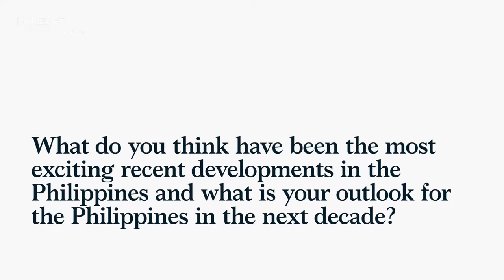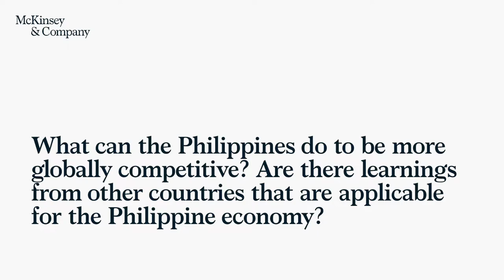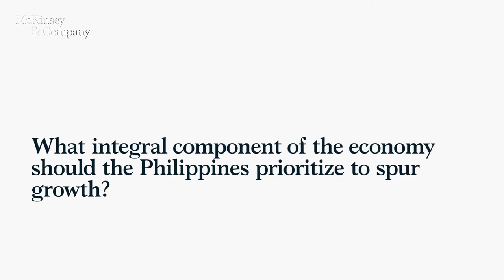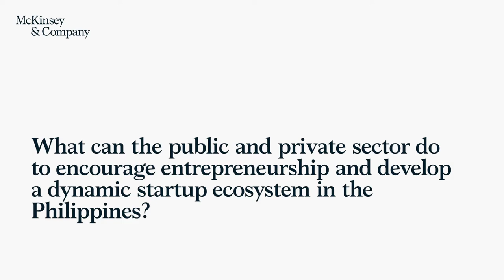Christopher Beshouri on the Philippines as a technology capital | Philippines Growth Dialogues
Aboitiz Equity Ventures’ and Aboitiz Power’s Chief Strategy Officer Christopher Beshouri believes the Philippines was the text capital of the universe well before any other countries were fully adopting it. As part of our Philippines Growth Dialogues series, we discuss what the country can do to be more globally competitive, and what’s needed to develop a dynamic startup ecosystem. Read the full interview

About the Philippines Growth Dialogues: A special anthology to highlight the opportunities and challenges that are top-of-mind for Philippine leaders in the public, private and social sectors.

For more insights on leadership, artificial intelligence, the future of work and more, head